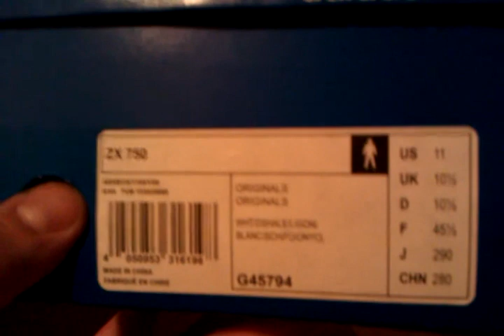VINTAGE adidas ZX 750 Review